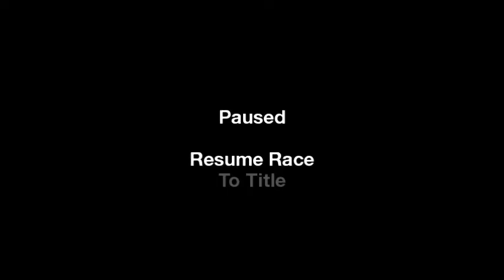Persona Zoomies: Reloaded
teddie wrecks his kart into the side of yasogami high school (not clickbait)